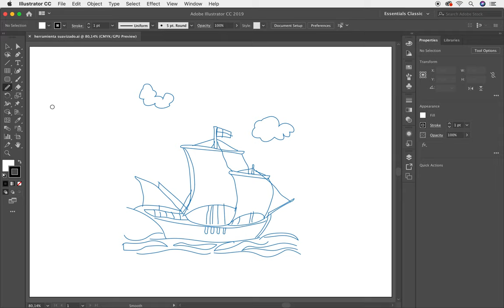✅✅✅Curso Completo de Adobe Illustrator CC Herramientas Suavizado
Curso Completo de Adobe Illustrator CC Herramientas Suavizado. Aprende más de esta poderosa herramienta llamada Suavizado, conoce todas las posibilidades para trabajar la herramienta Suavizado que tiene Adobe Illustrator. En este tutorial te explico con detenimiento como trabajar con Suavizado en Adobe Illustrator.
Te invito a tomar este curso totalmente gratis. Este curso que trata sobre todas las herramientas de Adobe Illustrator te servirá muchísimo para tu crecimiento profesional. En esta lección te enseñaré a trabajar con la Herramienta Suavizado.